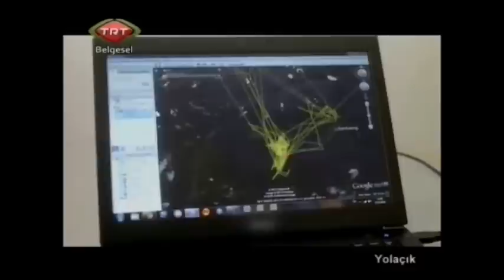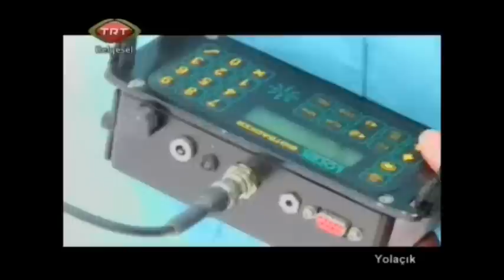KuzeyDoğa Derneği TRT Belgesel'de Yayınlanan Yolaçık Belgeseli'nde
KuzeyDoğa Derneği ekibi ve gönüllümüz Doç. Dr. Erdoğan Uzlu TRT Belgesel Kanalı'nda yayınlanan Yolaçık Belgeseli'nde ağır kış koşullarının sürdüğü Kars coğrafyasında uydu vericili kurtlarımız Kuzey ve Doğa'yı takip ediyorlar.